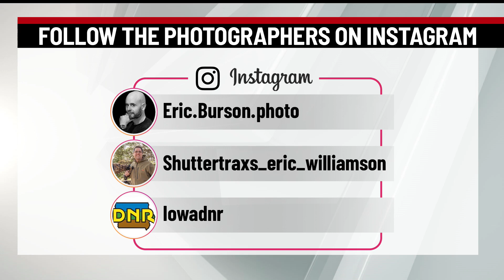Iowa eagle numbers soaring, nature photographers in heaven